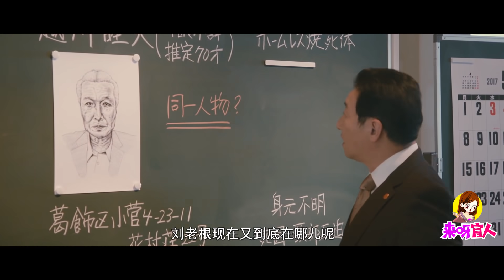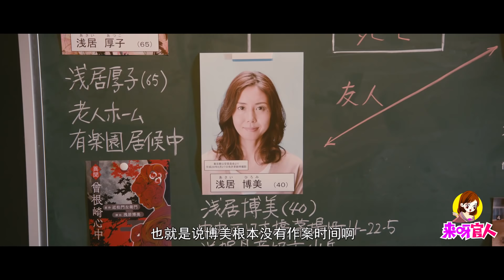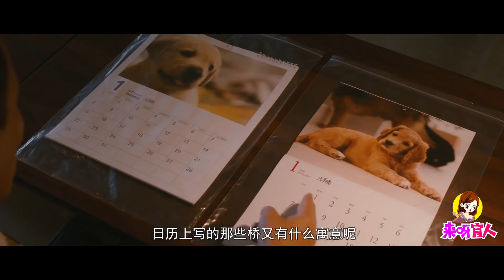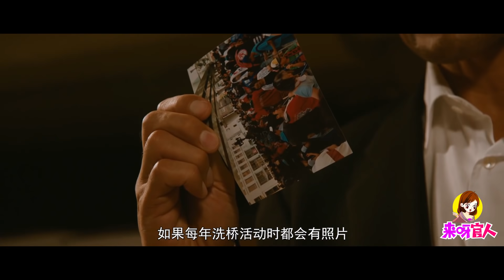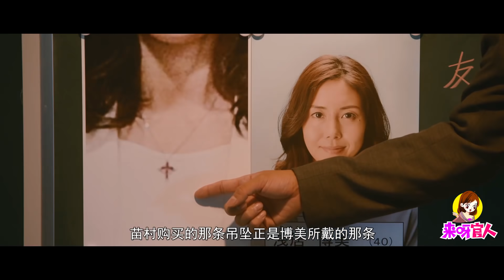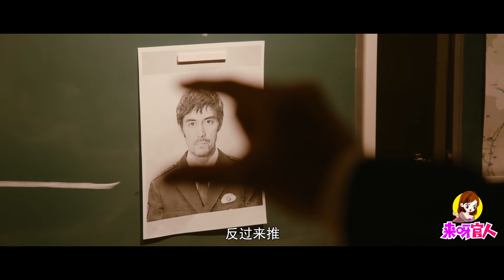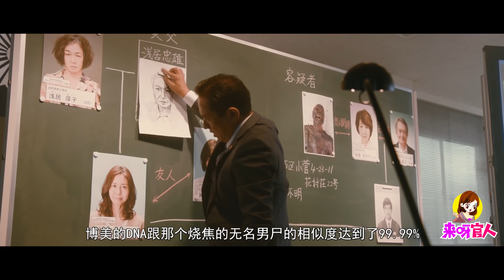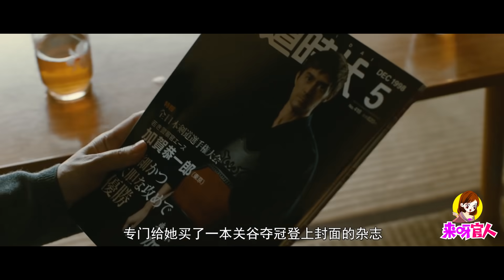超高分日本电影，不愧是年度神作！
《祈祷落幕时》是福泽克雄执导的推理片，由阿部宽主演，松岛菜菜子、沟端淳平、田中丽奈等共演。该片是根据东野圭吾的同名小说改编。